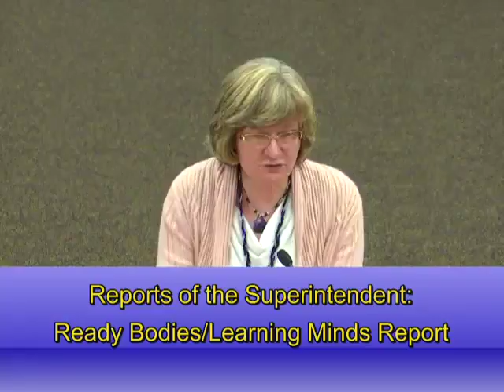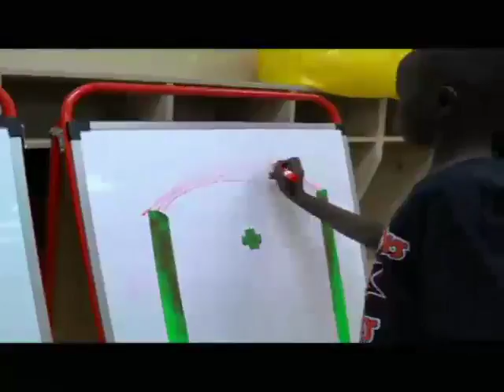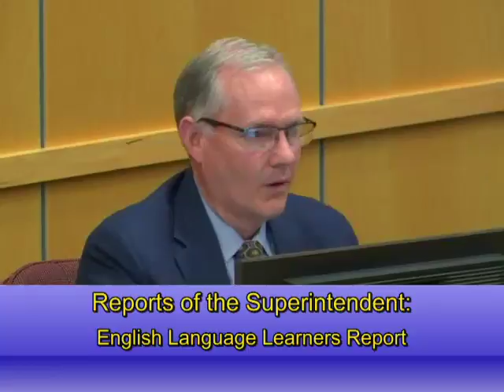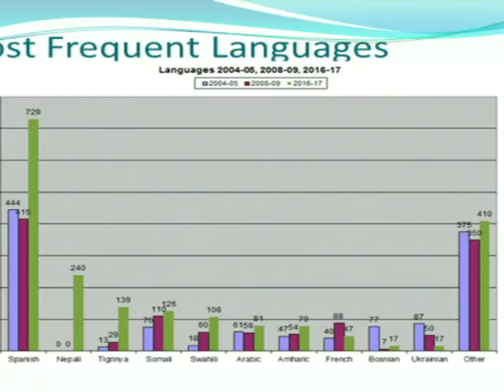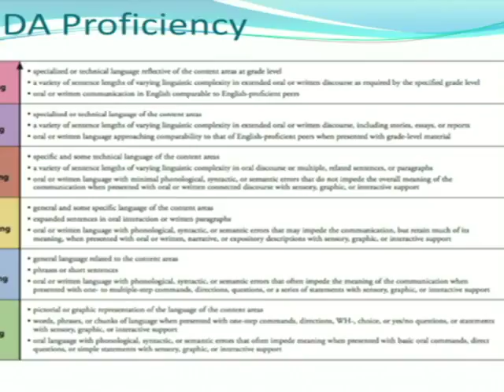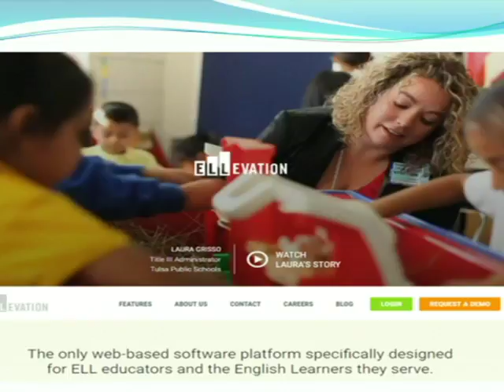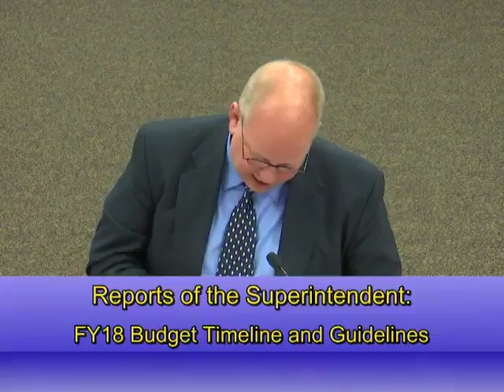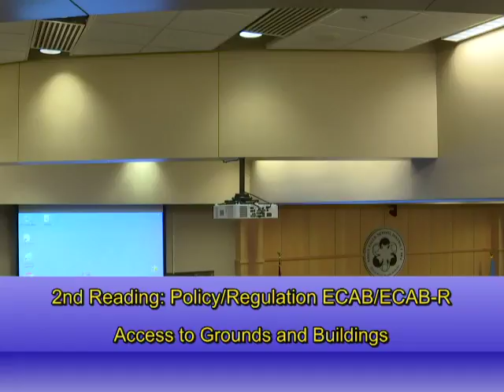2016 11 13 School Board Meeting 11 14 16